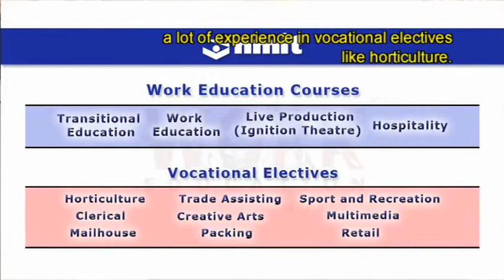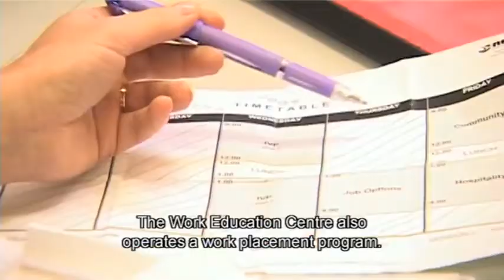Melbourne Polytechnic Work Education Centre Introduction